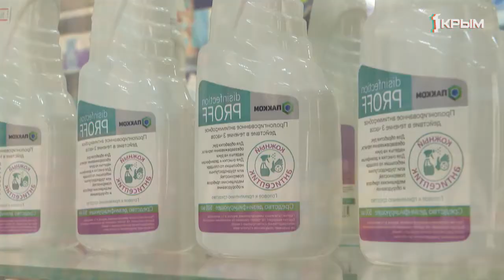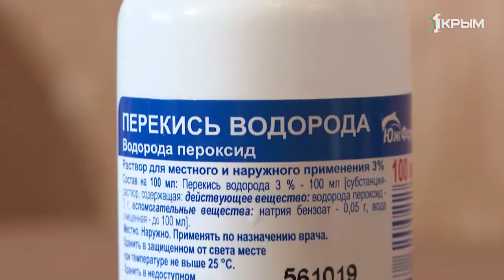Что входит в состав современных антисептиков и можно ли приготовить его в домашних условиях?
Cодержимое таких растворов отличается не только по консистенции, но и по составу. Одни дезинфекторы могут вызвать аллергию, а от других даже не будет никакого эффекта.Антисептик, содержащий 70 % спирта убивает бактерии. А чтобы избавится от вирусных инфекций, в санитайзере должно быть не менее 90% этанола.